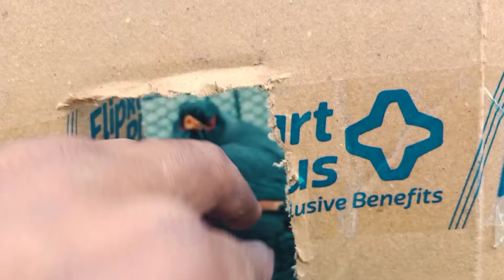safe this Bird🐦🐦🐦संरक्षित शव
সুরক্ষিত ময়না
पक्षियों और जानवरों की मदद करें
help Bird
কিভাবে দেশি জুগাড়ে খাঁচা বানাবেন
# स्थानीय संसाधनों से पिंजरा कैसे बनाया जाए